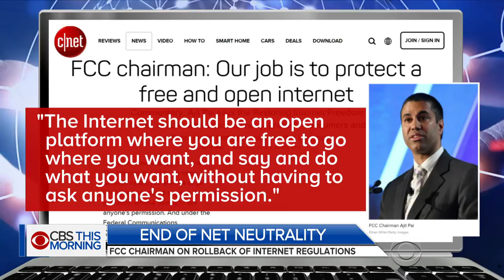Net neutrality rollback: FCC chairman Ajit Pai responds to critics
The federal government starts rolling back net neutrality rules today. The Republican-led Federal Communications Commission voted to repeal the Obama-era regulations in December. Those rules required online service providers to treat all internet traffic the same without slowing or blocking content from competing providers. FCC chairman Ajit Pai joins "CBS This Morning" to discuss why he thinks the rollback is "tremendously positive" for consumers.